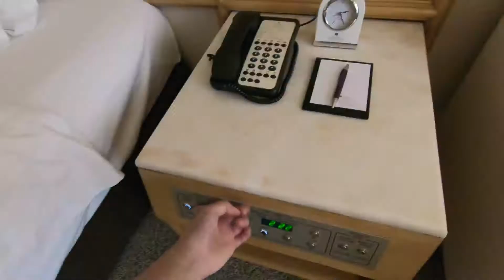Making homemade candles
DIY candle making